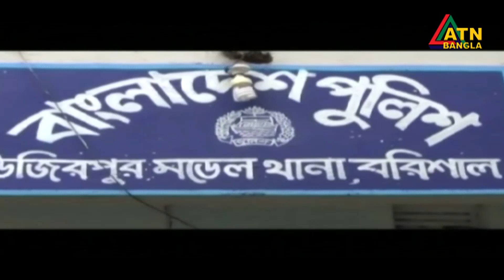দায়িত্বে অবহেলায় বরিশালে ৪ এসআই ও এএসআইসহ ১৪ পুলিশ সাময়িক বরখাস্ত। Police Suspend | ATN Bangla News